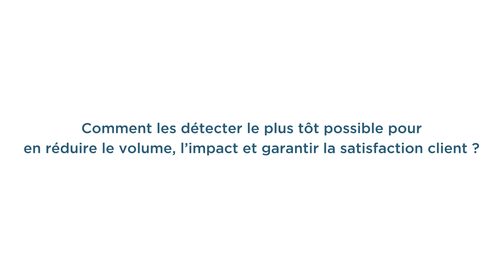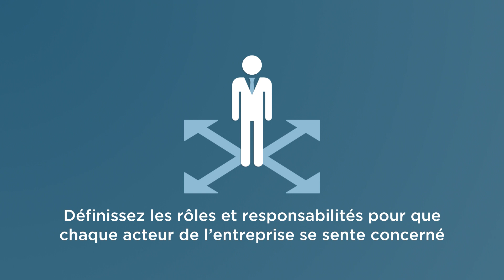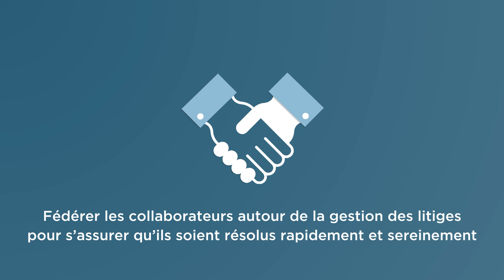Masterclass Credit Management - Episode 4 : Transformez les litiges en opportunité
La saison 1 de la Masterclass Credit management vous permet en 5 épisodes de découvrir les bases de la gestion du risque de crédit et plus globalement du poste clients. Elle détaille les bases des relations entre le commercial et la finance dans l'entreprise.